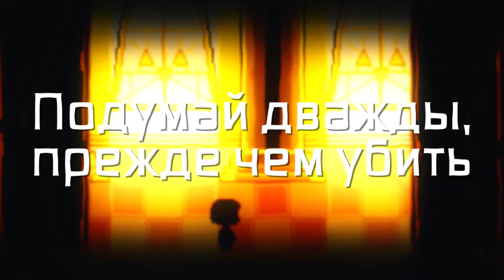【Alu】 - UNDERTALE SANS SONG Judgement {TryHardNinja RUS COVER} [HBD, MATHY!]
С ДНЕМ РОЖДЕНИЯ, МЭТТИ! (*____*)

Вокал, сведение, видео: Alu
Текст: Sena

Увидимся здесь! =)

Реквизиты для желающих поддержать автора:

Музыка из интро:

Оригинал: Danny Baranowsky - Agonia
Вокально-инструментальный кавер и сведение: Alu